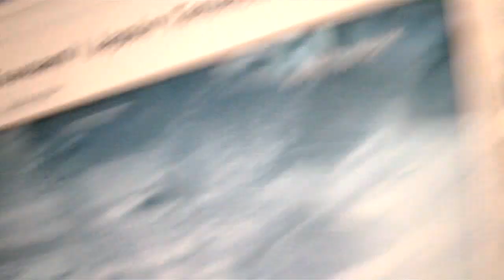Japan tsunami hits hard! This is how fast life can go in seconds and it can happen to you too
GOD BLESS JAPAN!